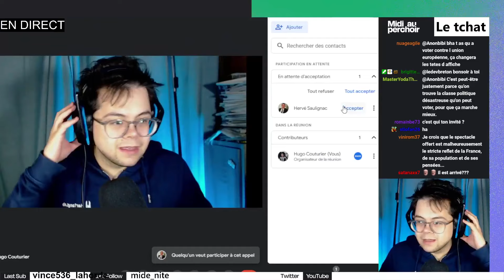INTERVIEW : Indemniser les personnes condamnées pour homosexualité. La Loi du député Hervé Saulignac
Je reçois le député Socialiste Hervé Saulignac juste avant le vote du texte dont il est rapporteur proposition de loi, adoptée par le Sénat, portant réparation des personnes condamnées pour homosexualité entre 1945 et 1982